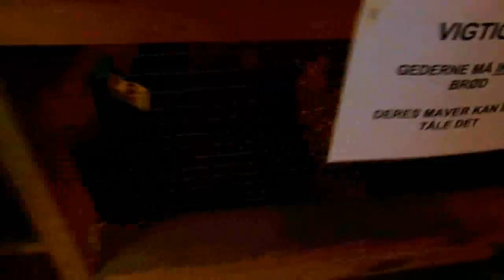goatlog: It's the little things (2018-01-25)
It's the little things that make life so good. Especially the little goats.